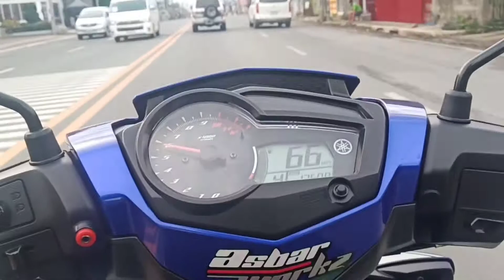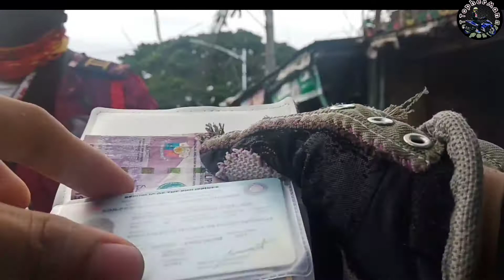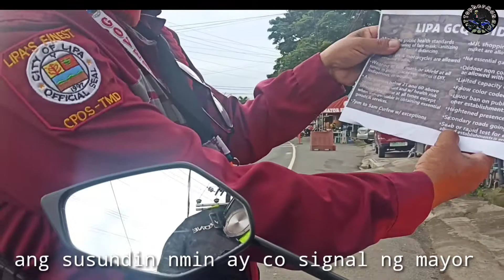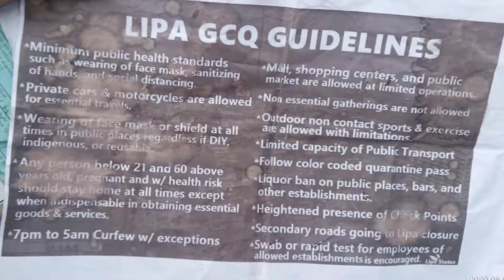covid 19 lockdown | no rapid test no entry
check point dahil sa lockdown humihingi sila ng rapid test..